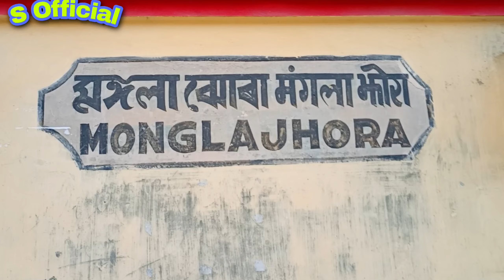First Time Parbatjhora Niprai Rowta Sim life ao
Instagram:-👉👉👇I'm on Instagram as @sofficialjb. Install the app to follow my photos and videos.